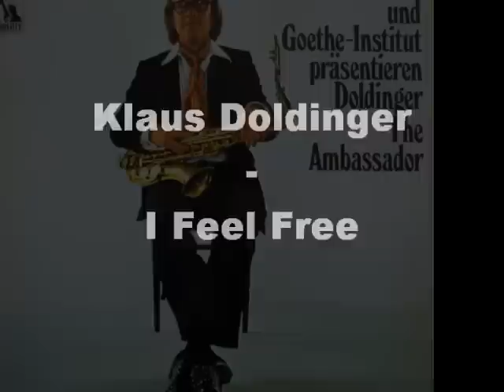Klaus Doldinger - I Feel Free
The Ambassador
1969